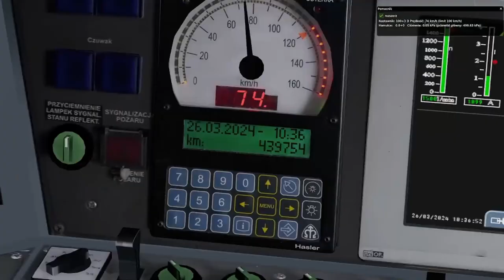[MaSzyna Poradnik] Odpalamy Fiata !!! | MaSzyna 23.07 | KarwoskiPL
Odpalamy fiata towarowego ST45

Klawiszologii nie podam, bo znajduje się na stronie MaSzyny

Przelot przez przejazd: 3:49

Podobało sie? zostaw suba i łape w góre po więcej!